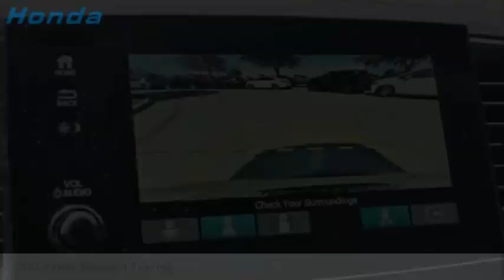2020 Honda Passport L04985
2020 Honda Passport Touring